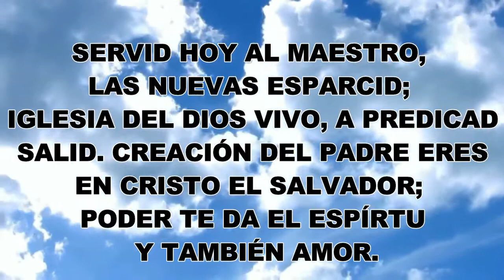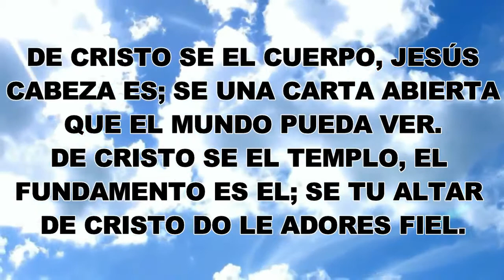Himno #244 - Adorar, Trabajar, Testificar | Himnario Bautista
Voz: Hna. Lourdes Ramírez
Edición: Hno. Abisaid Figueroa C.